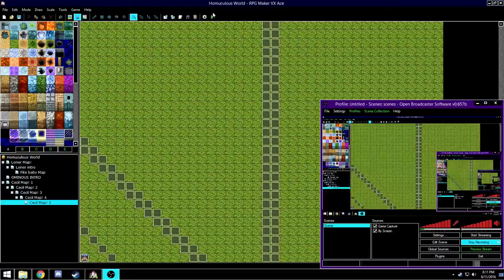Let's Play - Homoculous World (VX Ace)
I can't believe I did this.